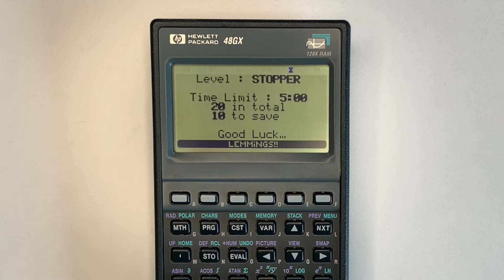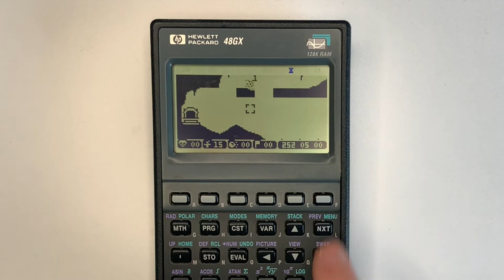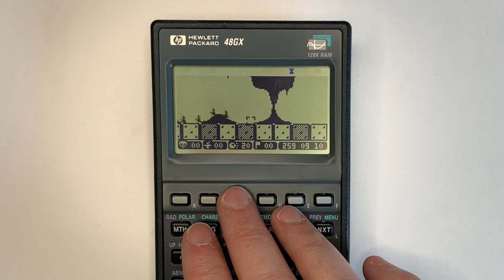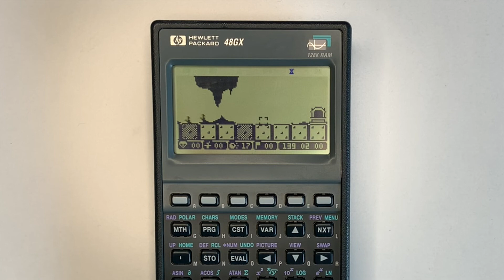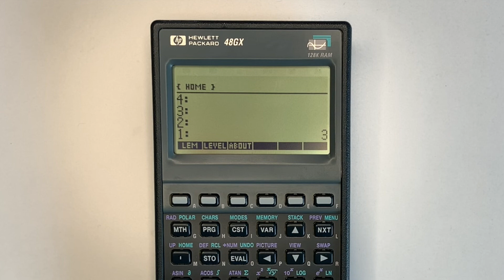HP 48 Calculator Machine Code Classic Game - Lemmings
Machine code version of the classic PC game, Lemmings, for the HP 48 calculator.

Looks just like the original that I played for hours on the PC back in the day.

Includes 20 levels and a level editor. Only thing missing is sound.

Contents
0:00 Intro
0:11 Start Game
0:15 Level 1
2:40 Level 2
4:39 Level 3
4:55 Quit